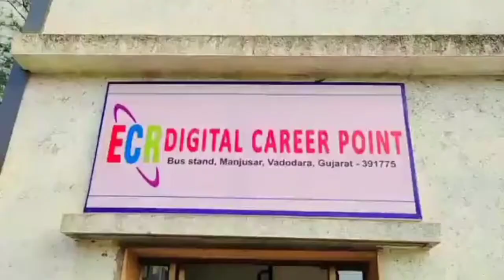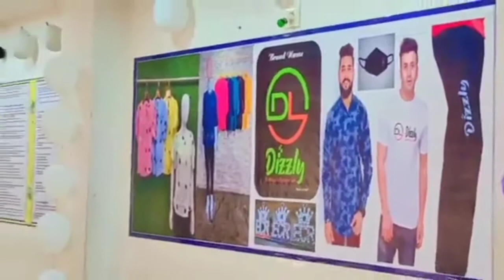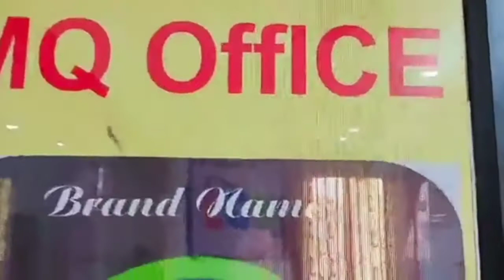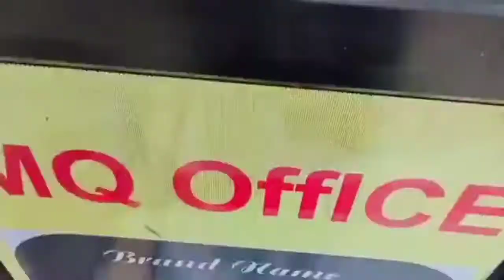ECR DIGITAL CAREER POINT NEW CENTER VADODRA GUJARAT GUJARAT LION TEAM FINALLY NEW CENTER VADODRA